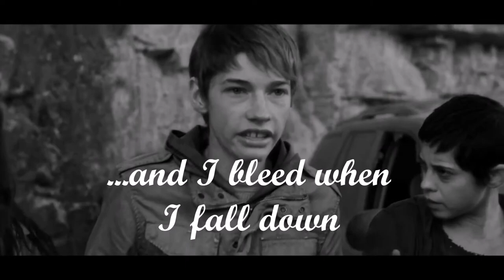The Scorch Trials: Thomas & Aris - HUMAN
Non of the content used is mine except the coloring
Made with Windows MovieMaker (2012)